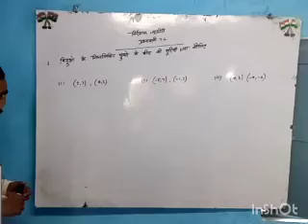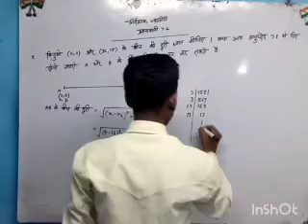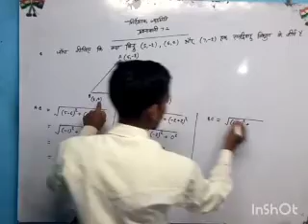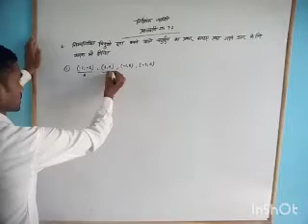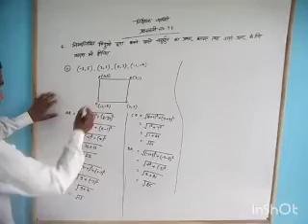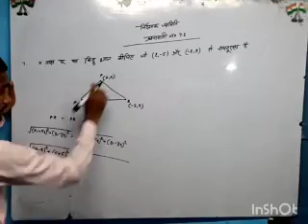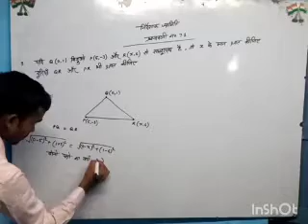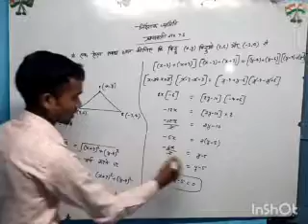प्रश्नवली 7.01 कक्षा 10 निर्देशांक ज्यामिति